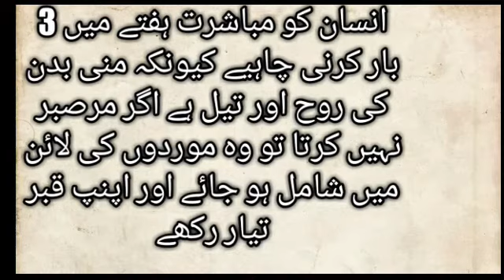Urdu Quotes about husband wife relation ll Urdu Quotes ll Life changing words ll R A H voice